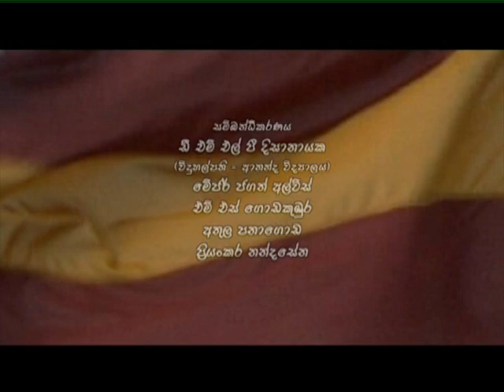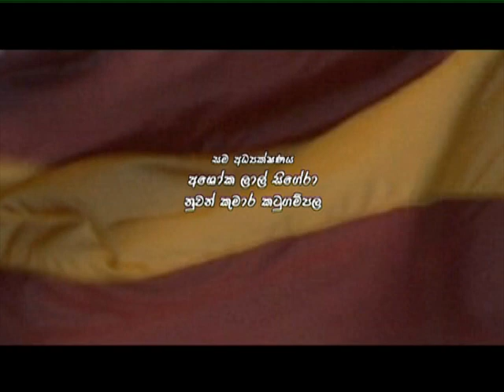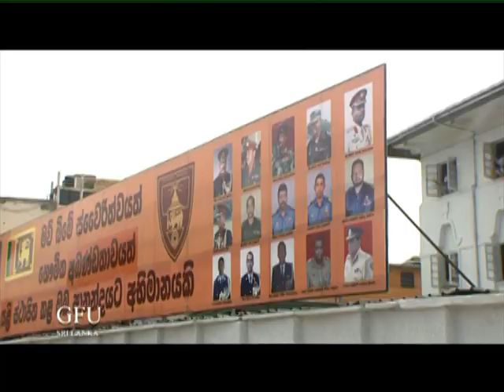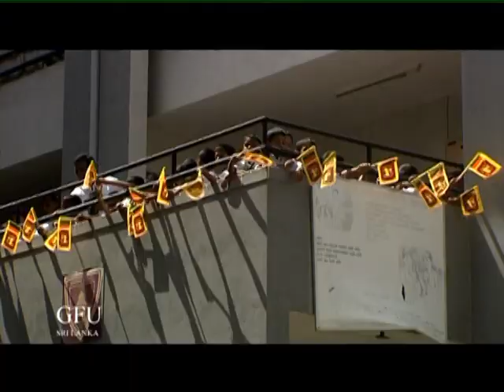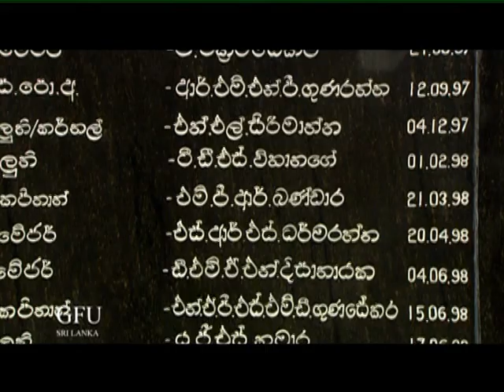ANANDA VIRU HARASARA 1